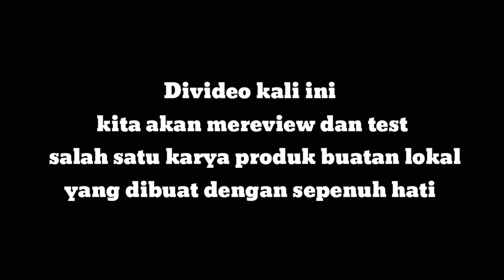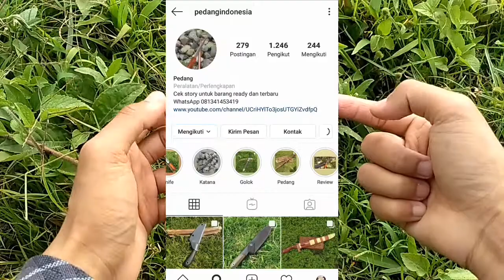WAKIZHASI ARMY !! TES KETAJAMAN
Kalian bisa order melalui :
Bukalapak :